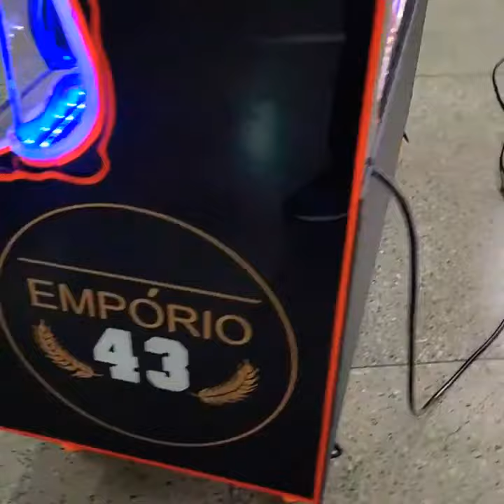CAIXA RESIDENCIAL RODÃO ÁUDIO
QUER SEU CARRO NO CANAL ?  ENVIE O VÍDEO NO INSTA-
REMOÇÃO DE VÍDEO - ENTRAR EM CONTATO - CREDITO AOS CRIADORES-
 DO SOM AUTOMOTIVO

SEGUE AI
som automotivo